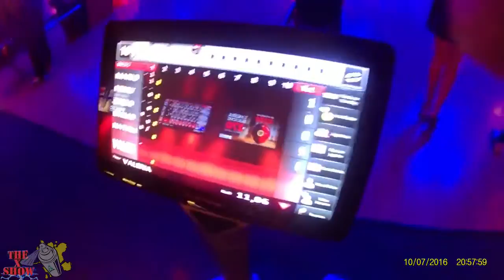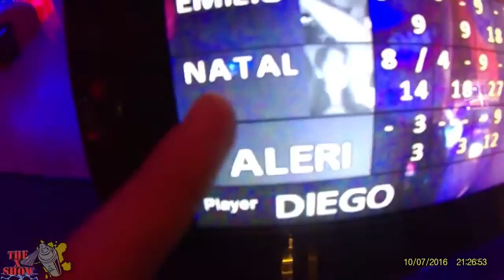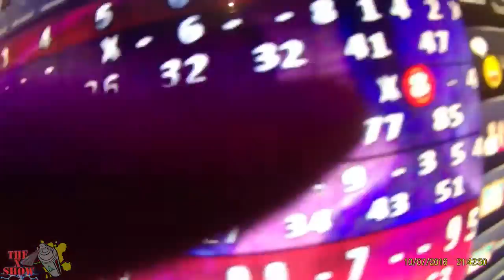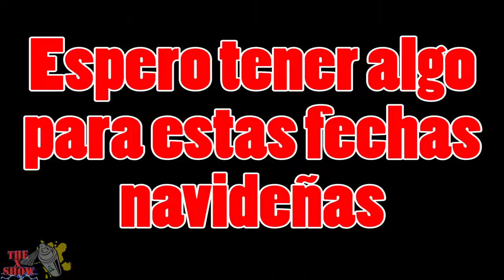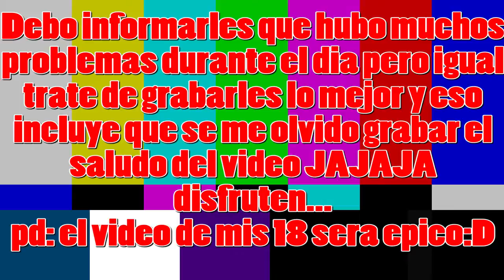Asi Festeje Mi Cumpleaños 17 VIVA LA PARTY Eduardo Perry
Me Gustan Las Gorras Planas:D HAGO LO QUE QUIERA,CUANDO YO QUIERA.

echando desmadre,,, buen cotorreo,,!